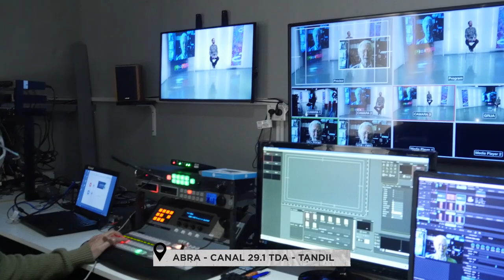Capítulo 11: Televisión digital abierta en ABRA, el canal de UNICEN - Segunda parte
En este micro te contaremos a través de entrevistas, cómo fue el proceso de transformación del área de medios de UNICEN de productora a canal de la TDA, actualmente. Desde hace 10 años a ésta parte, este espacio que fue mutando a través de distintos objetivos, y creciendo también en número de trabajadores, hoy se establece como canal que emite a través de la Televisión Digital Abierta, en Tandil.